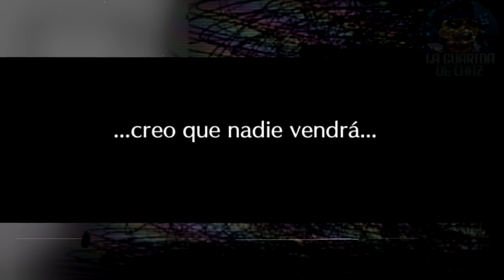Cuando Sos Un Man Que Espera Que Su Waifu Se Vuelva Real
Las cosas del animé dejalas en el animé man. Esas cosas no suceden en la vida real.